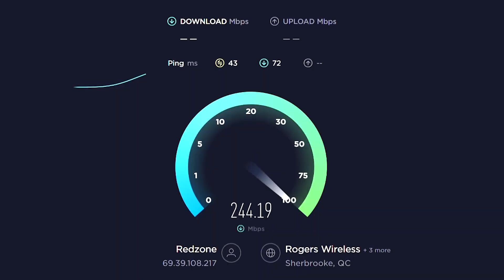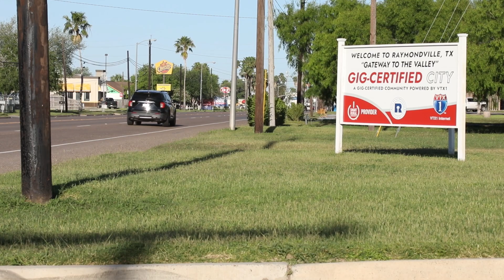How VTX1 Leverages Tarana ngFWA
In this video, see how See how VTX1 effectively uses G1 and fiber to get high-speed broadband to subscribers previously unreachable in South Texas.

Tarana’s mission is to accelerate the deployment of fast, affordable internet access around the world. Through a decade of R&D and more than $400M of investment, the Tarana team has created a unique next-generation fixed wireless access (ngFWA) technology instantiated in its first commercial platform, Gigabit 1 (G1). It delivers a game-changing advance in broadband economics in both mainstream and underserved markets, using either licensed or unlicensed spectrum. G1 started production in mid-2021 and has been embraced by more than 200 service providers globally. Tarana is headquartered in Milpitas, California, with additional research and development in Pune, India.